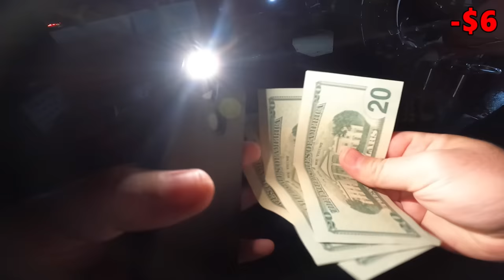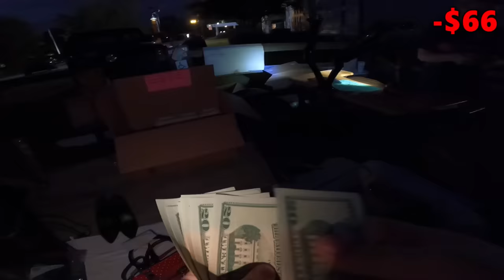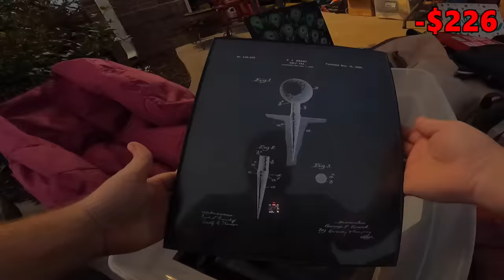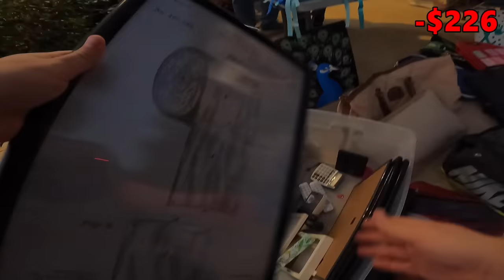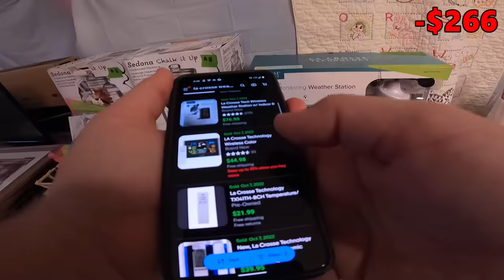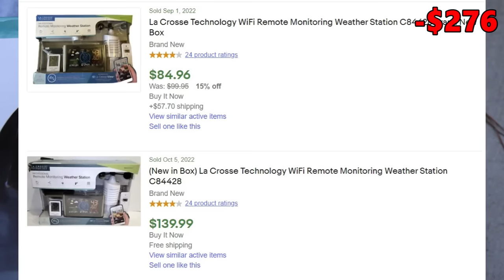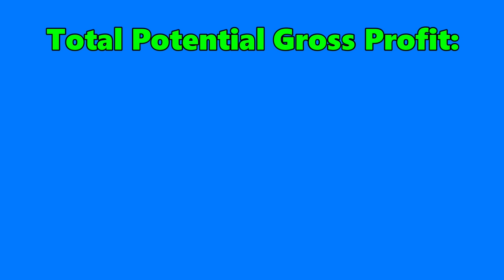Early Morning Yard Sale Finds for Hundreds in Profit!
Sign up for Whatnot and get $15 for free!